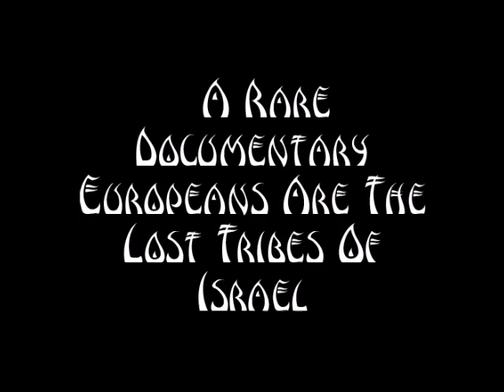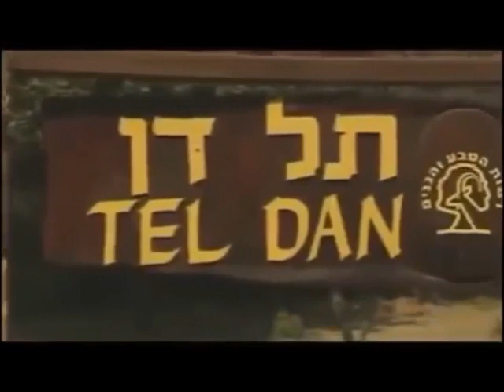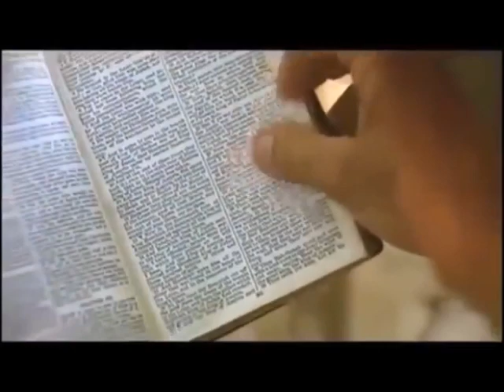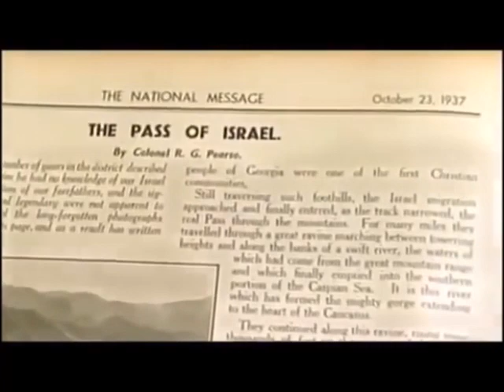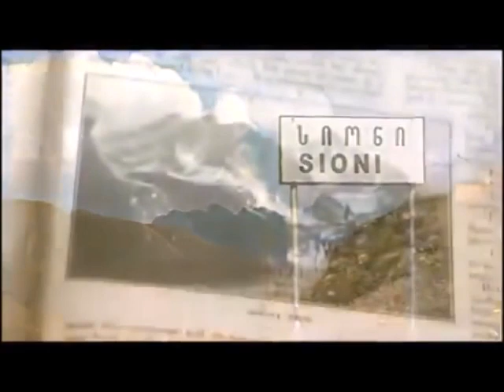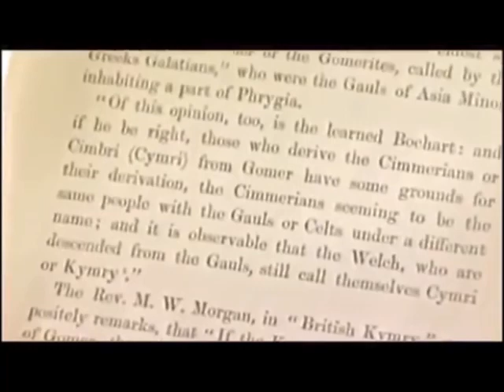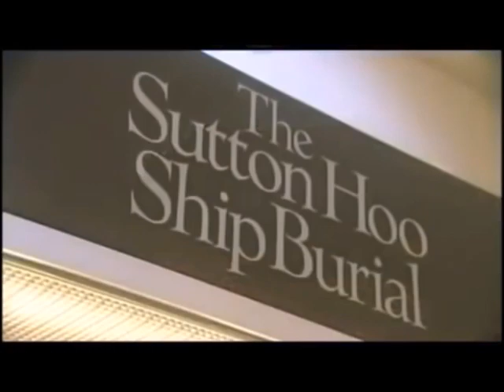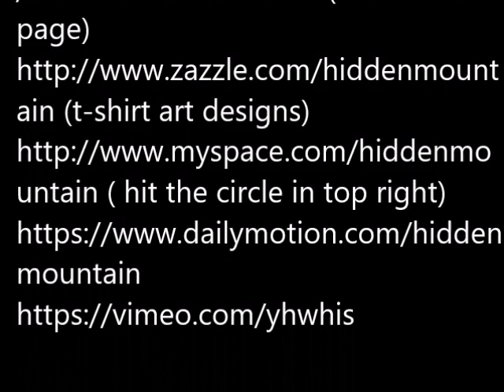A Rare Documentary Europeans Are The Lost Tribes Of Israel